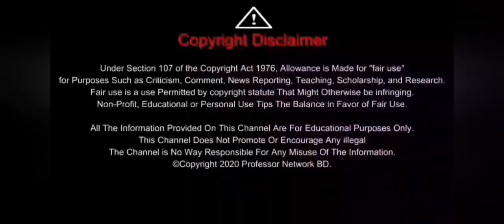SVS BUS MOD LIVERY PACK RELEASE as Subscriber request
Hi friends🖐️🖐️😎😎

This livery should not be copied or edited

HORN PASSWORD is TMR
Latest Horn pack👆👆👆

❌ WARNING FOR THE YOUTUBERS ❌

1.DON'T RE EDIT TO LIVERY ❌😡...

2.DON'T TAKE TO LIVERY PART ❌😡...

3.DON'T RE UPLOAD TO LIVERY❌😡...

4.YOU REVIEW LIVERY VIDEO LINK GIVE❌😡...

  .FOLLOW TO RULES.

Our Additional Channel

Bye